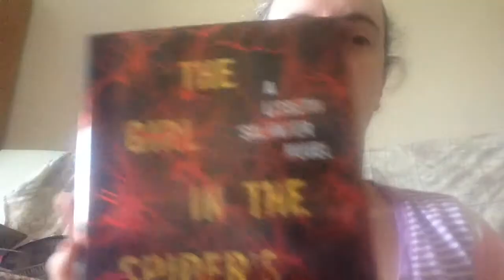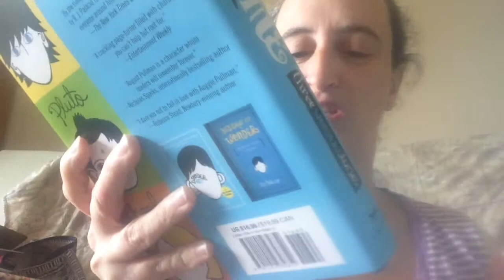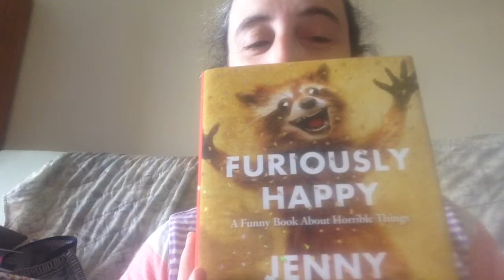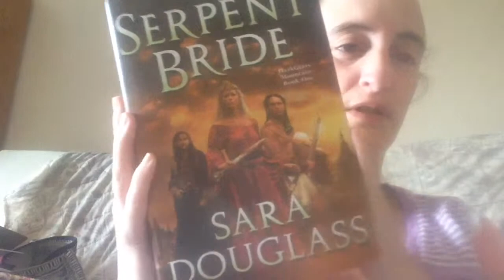September Book Haul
This is my first video.  I wanted to share all the books I bought in the month of September. I hope you enjoy my video I was nervous.